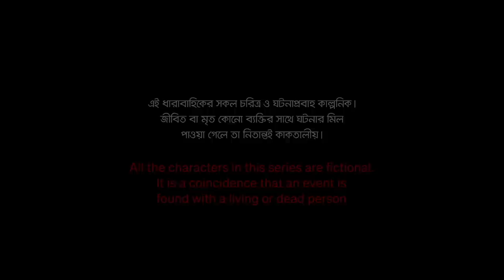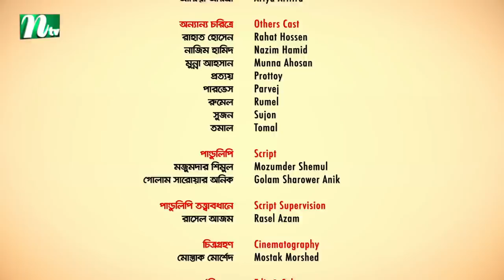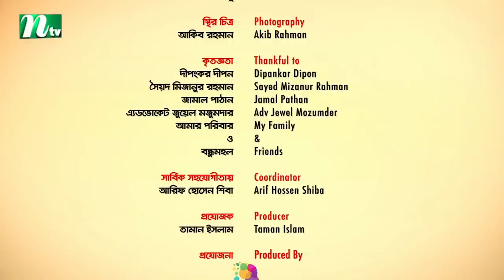Joint Family | EP 88 | জয়েন্ট ফ্যামিলি | Tawsif Mahbub | Keya Payel | Monira Mithu | Drama Serial